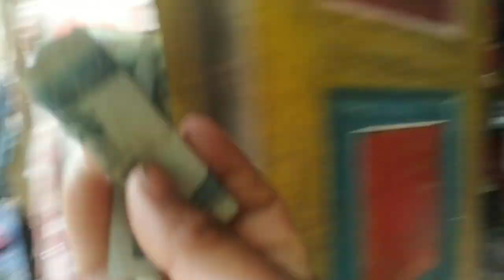वह घर 🏡 काेसकहाेला😱 yo Ghar kosko hola 🤔 Dipa Rai vlog 🌎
वह घर 🏡 काेसकहाेला😱   yo Ghar kosko hola 🤔 DipaRai vlog 🌎 My life Staly vlog 🙏
Holle Satihoru nemeste mero cancel ma Swagot
Dipa Rai vlog
sanita volg
cazzli volg
kedar volg
Nisal kobita volg
morang Kirtipur Bajar palar Niuluk
Facebook link Dipa Thebe follow gordinuhola
Instagram Dipa Rai